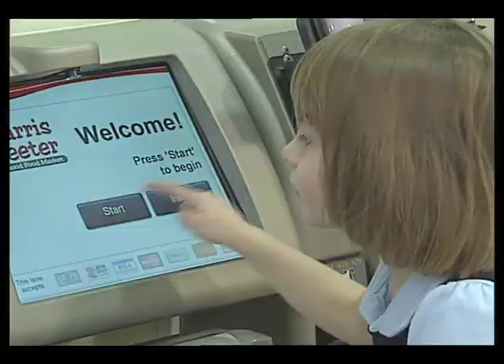2011 TIE Sing My Jingle First Place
Congratulations to Trinity Lutheran School in Newport News, Virginia for its first place finish in the 2011 TIE Sing My Jingle Contest!